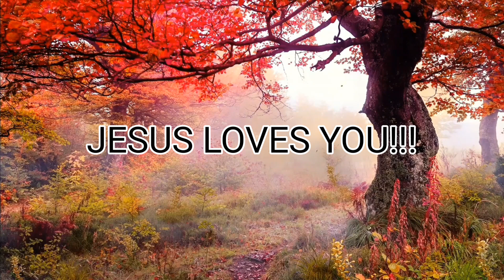HEBREWS 1(KJV)♥️@ariseshine.isaiah601miracl4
HEBREWS 1,Jesus,Bible,JesusChrist,Christianity,LivingGod,Motivation, AriseShine